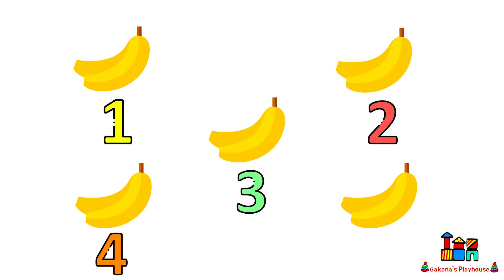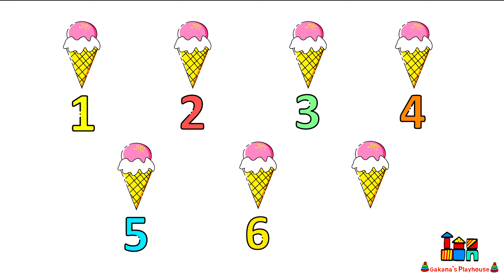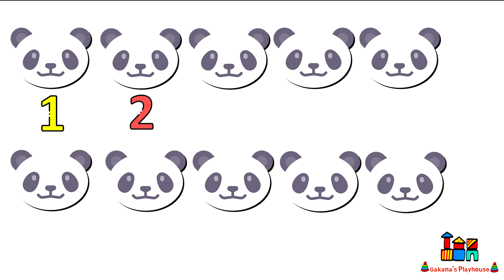BEST LEARN COUNT 1-10 | Preschool Toddler Learning Video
We create videos for kids and toddlers using toy based learning and song based learning. Parents and children can watch and learn together, counting numbers, shapes, ABCD's, basic words and storytelling skill. Let's learn and grow with some fun.